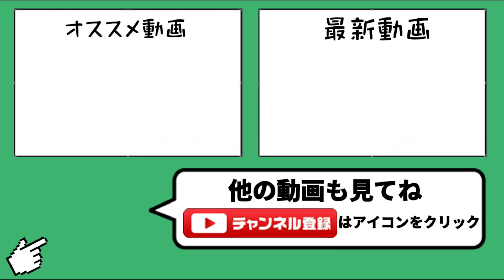【久々】久しぶりに城ドラしたら下手すぎて泣いた【城ドラ】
現在MAXで居て、新たに申請も来ている為新しく追加出来ませんが、最終ログイン７日前になったフレンドは削除して新しく申請して頂いた方を追加して行く予定です。

＠uni_youtub